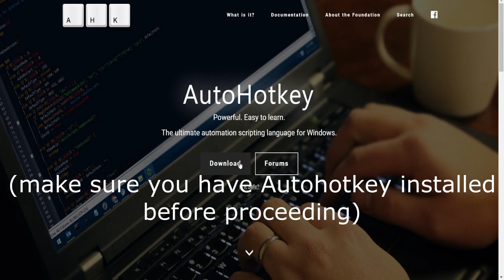Lostworld.io: HACK DOWNLOAD PART ONE! (BEST LOSTWORLD.IO HACK 2021!) / MOOMOO.IO 2 HACK!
(enjoy, but WATCH THE VIDEO TO LEARN HOW TO USE IT, OR IT WONT MAKE SENSE!)

This video is about "Lostworld.io: HACK DOWNLOAD PART ONE! (BEST LOSTWORLD.IO HACK 2021!) / MOOMOO.IO 2 HACK!", which showcases the only public Lostworld.io hack / cheat / client / macro / script! This is a brand new Lostworld.io hack for MooMoo.io 2 / Lostworld.io decked out with a ton of new hotkeys, macros, and more:
control + e: toggle keys
v: spike (cps loop + timed out to block anticheat)
f: trap (cps loop + timed out to block anticheat)
q: heal (cps loop + timed out to block anticheat)
c: instant blocker (no timeout, since blocker limit is super low)
(Suggestion for combat; turn on autohit and then just hold q, it will heal at perfect intervals)
We hope you enjoy this brand new Lostworld.io hack / MooMoo.io 2 hack, which is pretty nostalgic of MooMoo.io, but the combat is broken, so here we go!